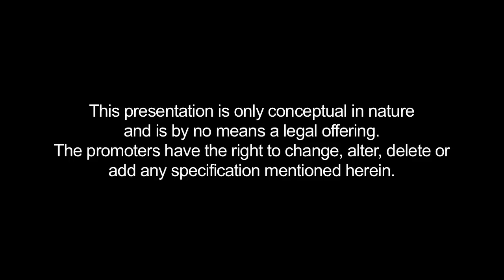Purva Westend Video | Bangalore | RERA Reg No. PRM/KA/RERA/1251/310/PR/170915/000236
An Overview of Puravankara's Luxury Project - Purva Westend coming up in Bangalore on Hosur Road.

Inspired by the vibrant culture centers such as London's West end and New york's Broadway, the architecture of this project thoughtfully blends contemporary high rise living with lifestyle choices of Art, Music and Cinema .At Purva Westend, its fine living like nowhere else.

Purva Westend RERA Registration Nos.
PSPL PRM/KA/RERA/1251/310/PR/170915/000236
PL (Phase 1) PRM/KA/RERA/1251/310/PR/170915/000394

For Best Home Tips, Decor Ideas, Travel Destinations, Home Improvement suggestions and more such ideas, drop in to read our BLOGS:

HAPPY HOME BUYING. :)